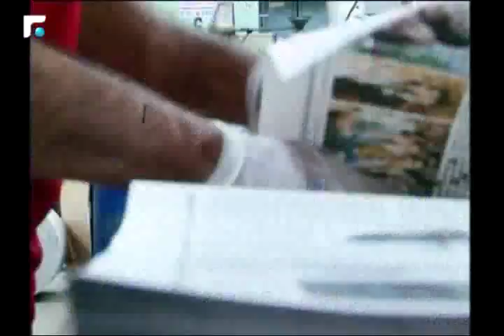راشد الفايد: الامن هو الاساس للانطلاق نحو التنمية الاجتماعية والاقتصادية 1/3